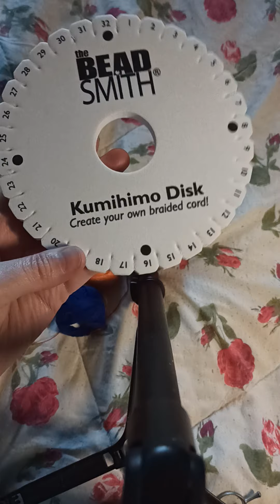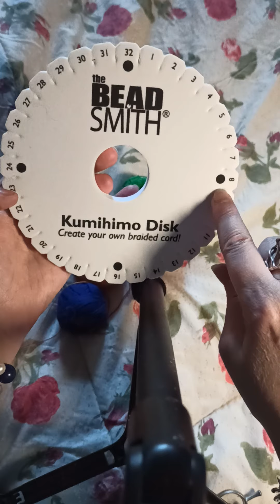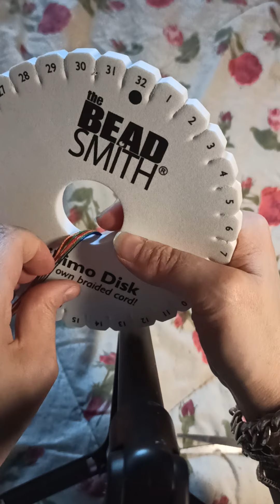24 febbraio 2021